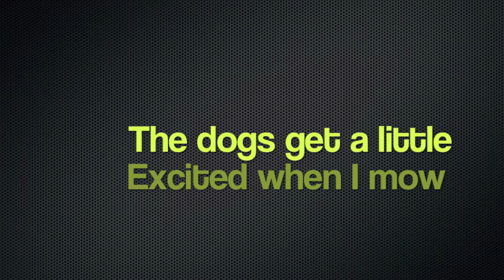Snapper 36" walk behind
Some clips of my snapper pro 36" walk behind.

Sorry about the bad camera work

Song: Chewbacca, Liquid Tension Experiment